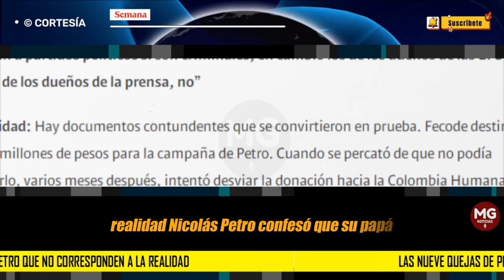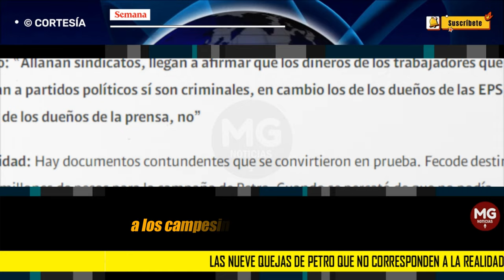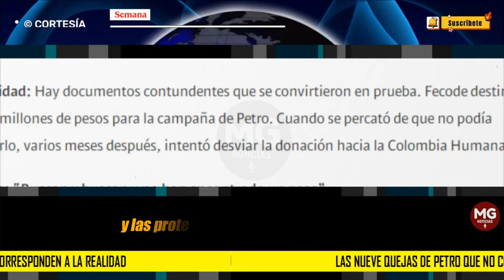🎯 LAS NUEVE QUEJAS DE PETRO QUE NO CORRESPONDEN A LA REALIDAD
Las nueve quejas de Petro que no corresponden a la realidad. Los hechos son contundentes y lo desmienten
Este martes, en una publicación en X, el presidente se refirió a un golpe en su contra. ¿Qué de cierto hay en todo lo que dijo?
SEMANA